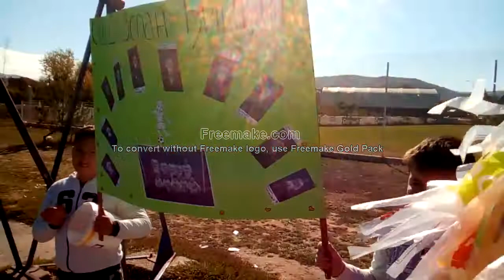Sara Radulović, djak reporter o mini futsal ligi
OŠ Dr Zoran Đinđić Niš
Učiteljica Mirjana Jovanović